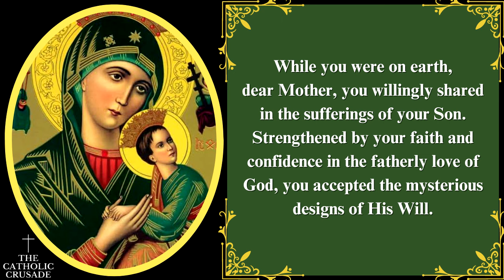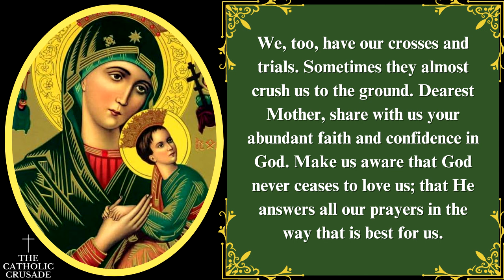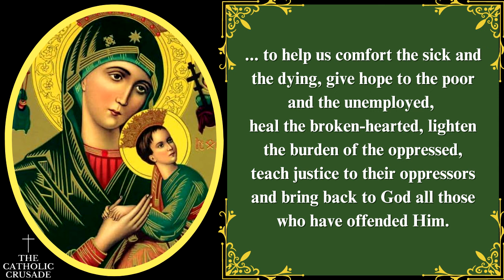Our Lady Of Perpetual Help Novena | Prayer for a Special Request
Our Lady of Perpetual Help Novena - Pray for 9 days for a special request.

Our Lady of Perpetual Help is a revered title of the Virgin Mary. She is a source of maternal care and love; bringing comfort, intercession, and hope for those who turn to her in times of distress. and a symbol of maternal care and love. Many seek her assistance and find solace in her perpetual help and guidance.

*"NOVENA TO OUR LADY OF PERPETUAL HELP"* (Prayer Text):
Dear Mother of Perpetual Help, from the Cross, Jesus gave you to us as our mother. You are the kindest, the most loving of all mothers. Look tenderly on us, your children, as we now ask you to help us in all our needs, especially this one . . . (mention your petition).

While you were on earth, dear Mother, you willingly shared in the sufferings of your Son. Strengthened by your faith and confidence in the fatherly love of God, you accepted the mysterious designs of His Will.
We, too, have our crosses and trials. Sometimes they almost crush us to the ground. Dearest Mother, share with us your abundant faith and confidence in God.  Make us aware that God never ceases to love us; that He answers all our prayers in the way that is best for us.

Strengthen our hearts to carry the cross in the footsteps of your Divine Son.  Help us to realize that he who shares the cross of Christ will certainly share in His Resurrection.

Dearest Mother, as we worry about our own problems, let us not forget the needs of others. While praying for our own intentions, and for the intentions of all who make your novena, we earnestly ask you, our mother, to help us comfort the sick and the dying, give hope to the poor and the unemployed, heal the broken-hearted, lighten the burden of the oppressed, teach justice to their oppressors and bring back to God all those who have offended Him.
Dearest Mother, help us to avoid sin, which separates us from our Heavenly Father. Full of trust in you, we place ourselves under the mantle of your maternal protection and confidently hope for your powerful help.  Amen.